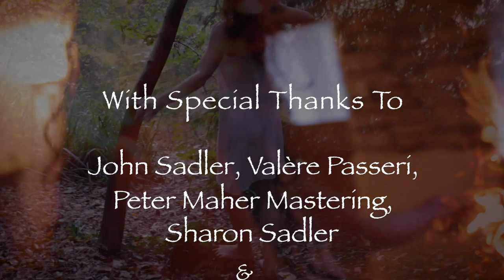WE ARE ONE | SÓLSKIN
released February 22, 2020
'We Are One' by Sólskin with Tim York
Production/programming/Sound Design - Tim York
Vocals/Guitar/Backing vocals/co-production - Sólskin
Harmonies/French vs - Chloe Chatham-Lawrence
Cello - John Sadler

Mastered by Pete Maher mastering
Executive Producer - Charles Garrett @
Treasure Tower Studios